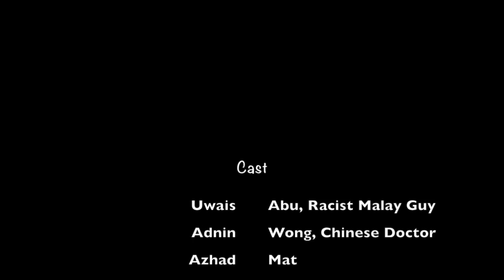Racist | KMS 2019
A short film about casual racism in Malaysia. This film is based on the Netflix’s Bandersnatch movie concept.

Abu - Hanafie Uwais
Mat- Azhad Hariz
Wong- Adnin Putra
Mei Mei - Nur Maisarah
Waitress - Shahida Aminah

Directed by Hanafie Uwais
Edited by Hanafie Uwais, Ayu Kamarudin, Aisyah Mohamad
Concept by Hanafie Uwais
Scripted by Ayu Kamarudin, Shahida Aminah
Sound effect by Aisyah Mohamad, Nadia Alyssa, Aisyah Awanis
Shot by Ayu Kamarudin, Hanafie Uwais